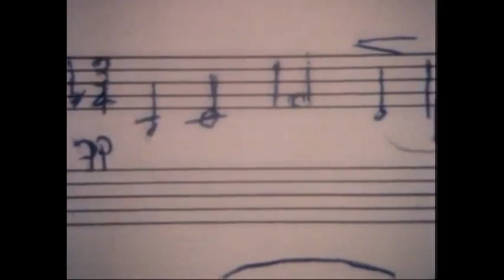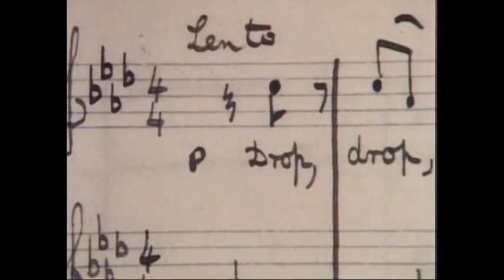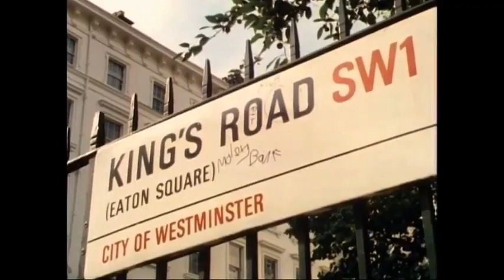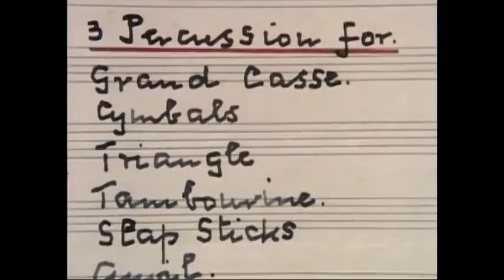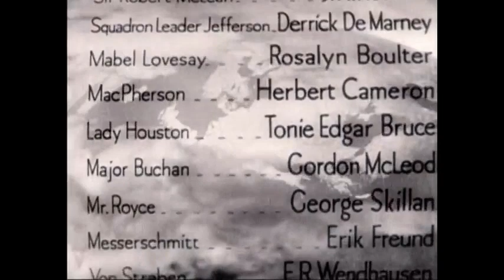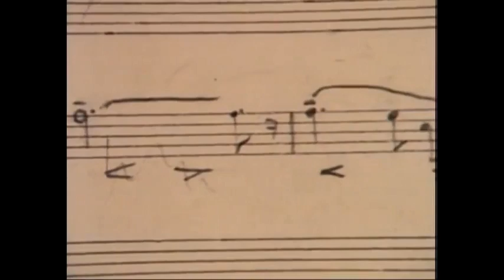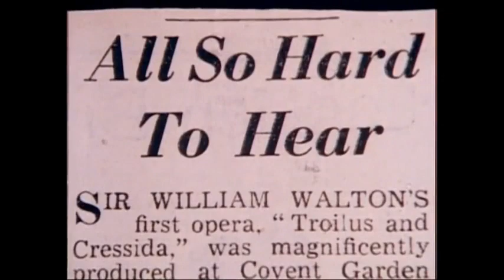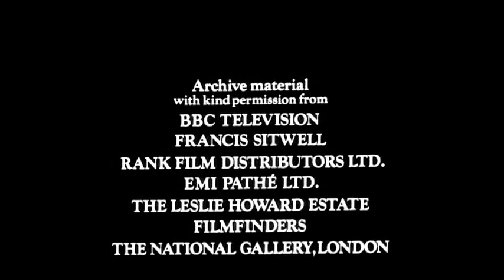Sir William Walton: A Profile. The London South Bank Show.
Sir William Turner Walton, OM (29 March 1902 – 8 March 1983) was an English composer. During a 60-year career, he wrote music in several classical genres and styles, from film scores to opera. His best-known works include Façade, the cantata: Belshazzar's Feast, the Viola Concerto, the First Symphony, and the British Coronation Anthems: Crown Imperial and Orb and Sceptre.

With grateful thank to YouTuber Arturs Krūmiņš, who has previously posted a good copy of this programme.